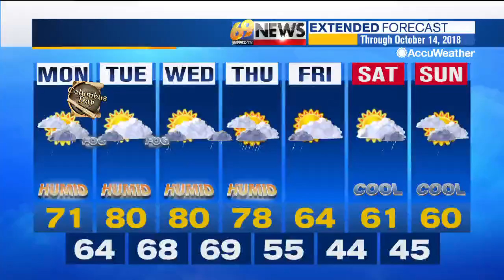69 News afternoon NETCAST for 10/8/18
Here's a look at our top stories this afternoon: Allentown warehouse to be demolished after massive fire; Bear hunt begins Monday in New Jersey but not on state lands; Officials: 71 dogs rescued from unfit conditions in Lehigh County. For more, watch 69 News or go to WFMZ.com